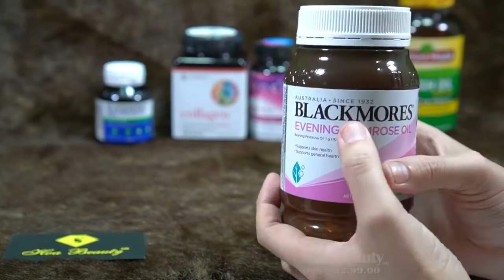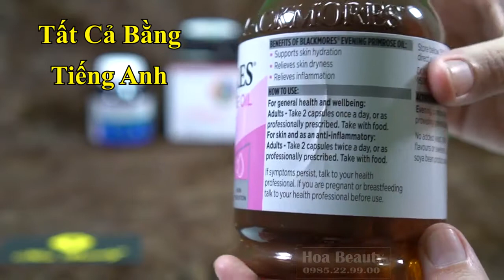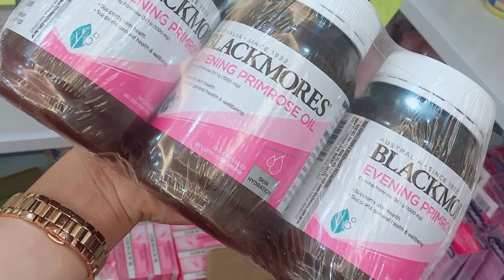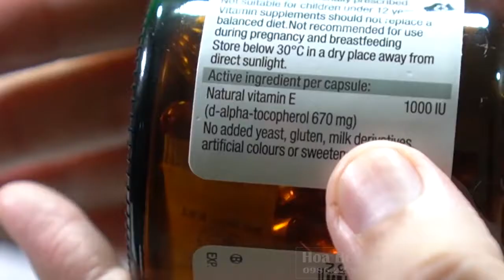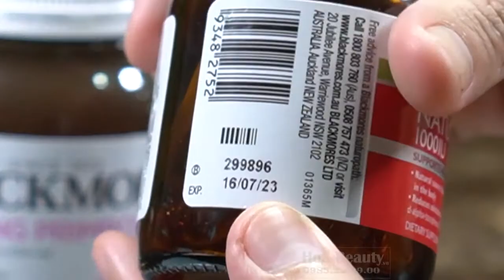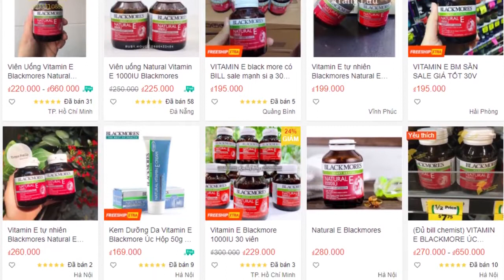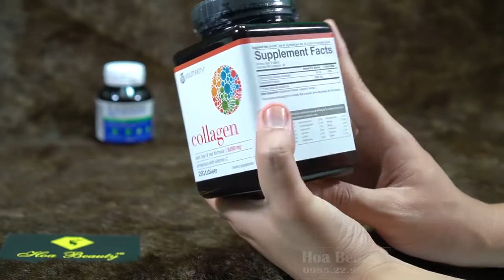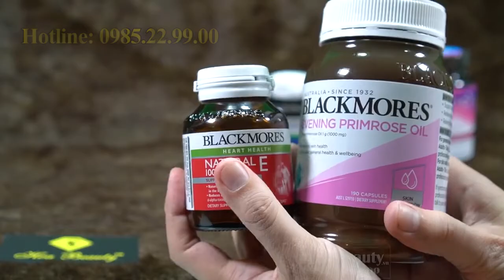Viên Uống Viamin E Và Tinh Chất Dầu Hoa Anh Thảo